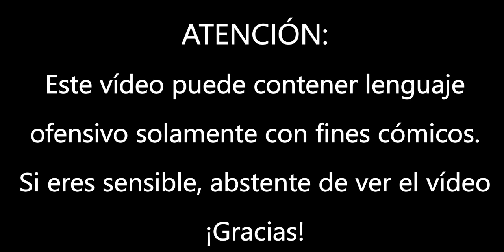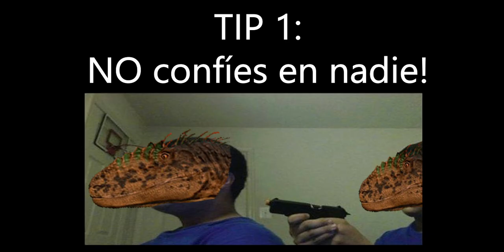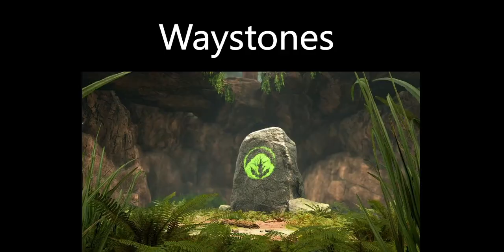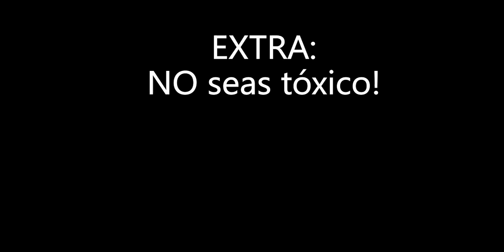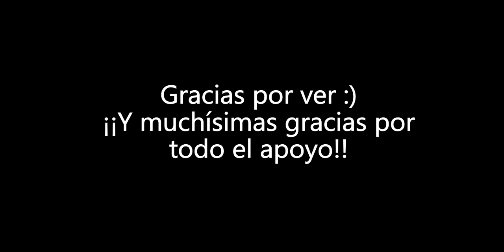ESPECIAL 100 SUBS | Guía DEFINITIVA - Consejos y Tips! | Path Of Titans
Disculpen por haber tardado en subir vídeo, he estado muy ocupado con la escuela y asuntos personales. Pero aquí les dejo un nuevo vídeo de una guía DEFINITIVA y la más completa para el juego, la cual me habían pedido anteriormente, espero les sirva y les sea de mucha ayuda, muchísimas gracias por todo el apoyo!

*Mapas de recursos!*
Mapa Interactivo (Ambos mapas)

*Mapas con los HotSpots*
OJO: Recalco que el de Gondwa no es muy preciso, es con respecto a lo que he visto, las zonas rojas están al 100% bien pero las demás principalmente las de abajo, o pueden ser más seguras o más peligrosas, igual en cualquier caso puedo actualizarlo.

*Entra aquí para obtener tu skin de allosaurus GRATIS :)!*

Advertencia: 0:00
Introducción: 0:05
¿Cómo empezar a jugar?: 1:17
Tip 1: 3:06
Tip 2: 3:52
¿Cómo jugar con amigos? 4:20
Referir amigos: 5:55
Waystones: 6:52
Tip 3: 8:08
Tip 4: 8:56
Dinosaurios para principiantes: 9:50
Una vez teniendo mis dinos ¿Qué sigue?: 11:24
-Tipos de misiones: 11:48
Home Caves: 14:08
Tip 5: 15:05
Tip 6: 15:15
Tip 7: 15:28
Tip 8: 15:40
Tip 9: 16:05
Tip 10: 16:28
Tip 11: 16:45
Tip 12: 17:04
Extra: 17:25
Despedida: 17:41